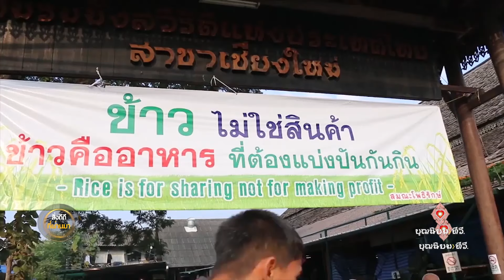MV เพลง ก้าวตามพ่อ